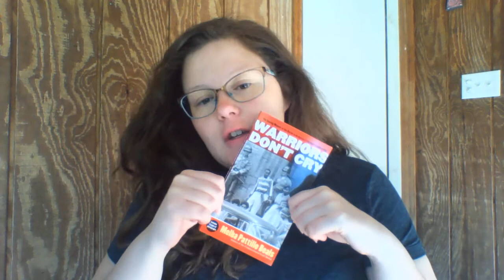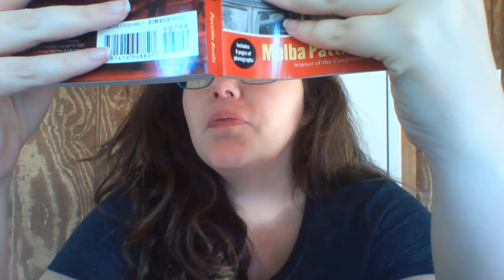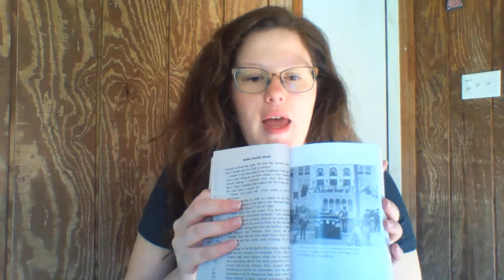Warriors Don't Cry